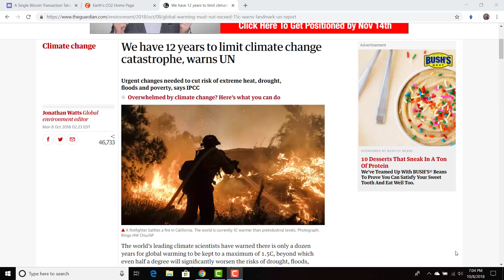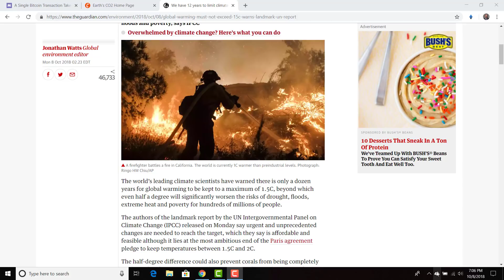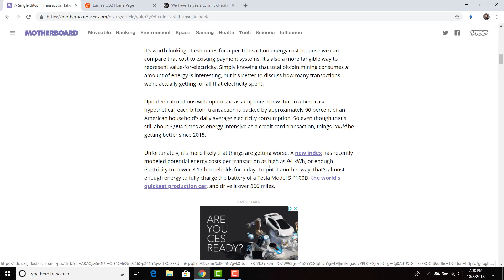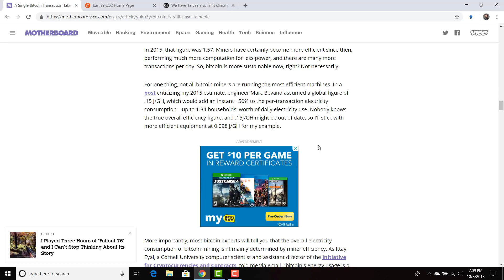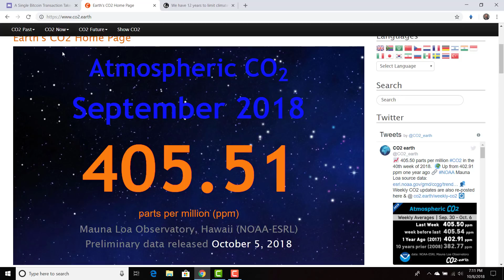Costly environmental crypto transactions - Cardano PoS is the future of blockchain sustainability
Keep your crypto SAFE and SECURE

The purpose of this video is to compare the environmental impacts of POW vs. PoS. PoS is necessary for a long future of blockchain sustainability.

DdzFFzCqrhsiJvDPc5cNVNNnrXFnELk9hYtkL1PWansbn2htUrw1dqkSciXtSB6ZrxU637qSLDW9FVLmQTTdc6HmGLFuis4Mt6C8X8HA